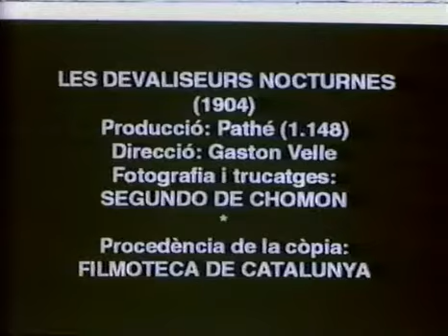Burglars at Work (1904)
Burglary at Night
Dévaliseurs nocturnes
Грабительский ноктюрн
Домушники за работой
Кража со взломом в ночи